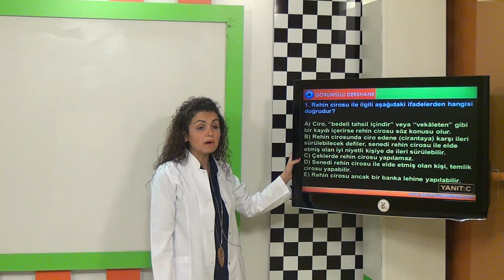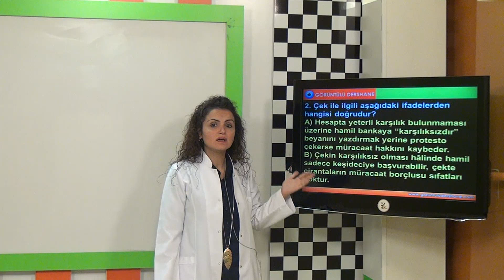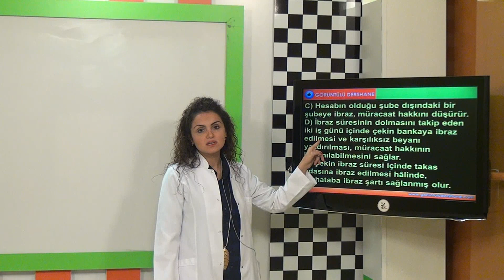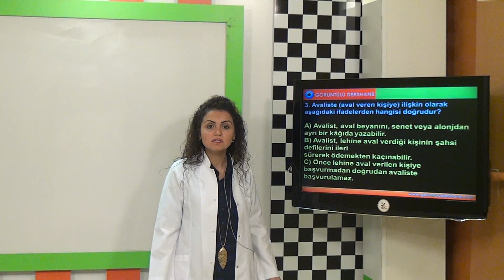İcra Müdür ve Müdür Yardımcılığı Çıkmış Sorular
İcra Müdür ve Müdür Yardımcılığına Hazırlık

İcra Müdür ve Müdür Yardımcılığına Hazırlık Dersleri
1- MEDENİ USUL HUKUKU
2- İCRA-İFLAS HUKUKU
3- KIYMETLİ EVRAK HUKUKU
4- MEVZUAT
5- Borçlar Hukuku
6- Ticaret Hukuku
7- Tebligat Hukuku, Damga Vergisi Kanunu
8- Çıkmış Soru Çözümleri
9- Konu Soru Çözümleri